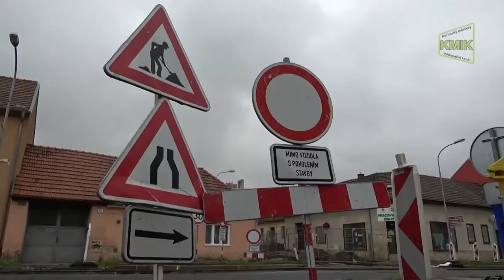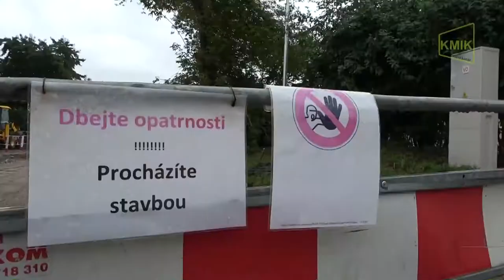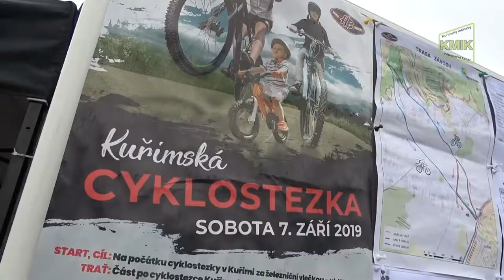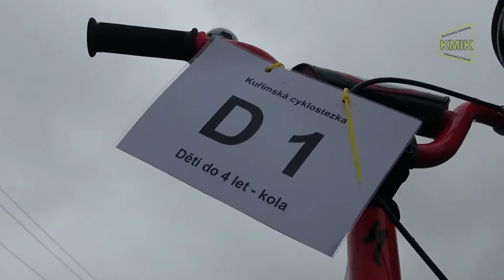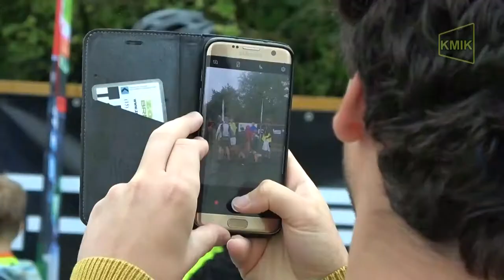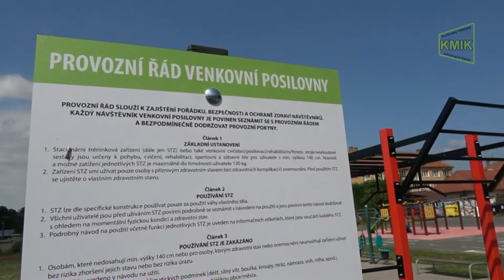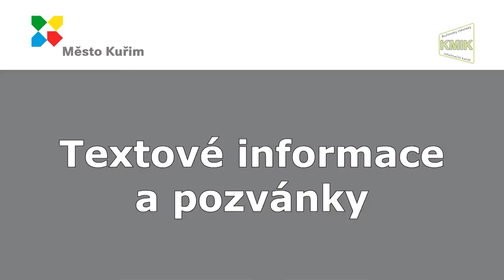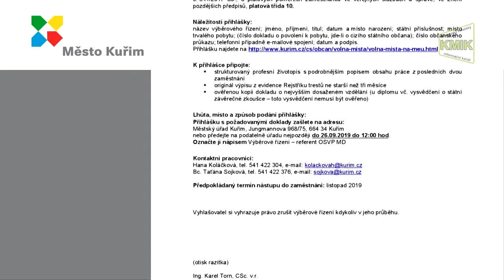Kuřimský magazín-září 2019-17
- Omezení dopravy při rekonstrukci ulice Legionářská.
- Kuřimská cyklostezka 2019.
- Workoutové hřiště na ZŠ Jugmannova.